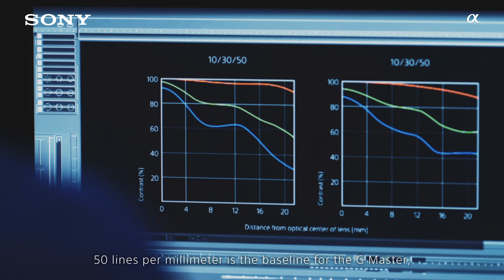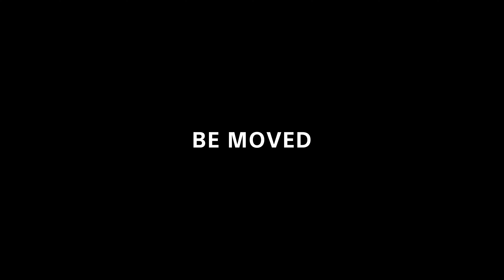Camera Lens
Sony SEL2470GM E-Mount Camera Lens: FE 24-70 mm F2.8 G Master Full Frame Standard Zoom Lens
SONY EMOUNT LENS: 35mm full frame format, instant auto / manual focus selection, focus hold button. The minimum focus distance is 0.38 meters
NATURAL, LIFELIKE IMAGERY: ED and Super ED glass elements deliver breathtaking texture and detail
REDUCED ABERRATION: Two aspherical elements and an extremely precise XA element maximize resolution
9 BLADE APERTURE: SEL2470GM lenses have a 9 blade circular aperture for a gorgeous book effect
NANO AR COATING: Allows for accurate light transmission to improve clarity, contrast and quality
SPECS: Aperture range f/2.8 to f/22, min focus distance 1.24 feet , max magnification ratio 0.24 x
MORE SPECS: Angle of view 84-34 deg. (APS-C 61-23 deg.), 35 mm equivalent focal length 36-105 mm